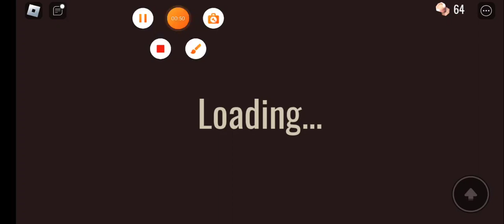DOORS przeszedłem do seek